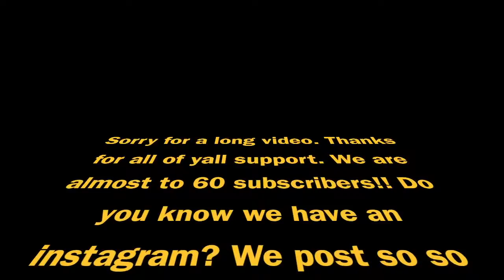Friend Tag || NolaGirlz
Hope y'all like today video!!! I know it is so long. We love y'all so much.
Follow our social medias:
Our official Instagram: graceandraley
Musical.ly: grace2126 and raleyc